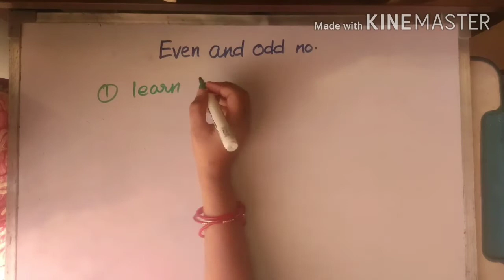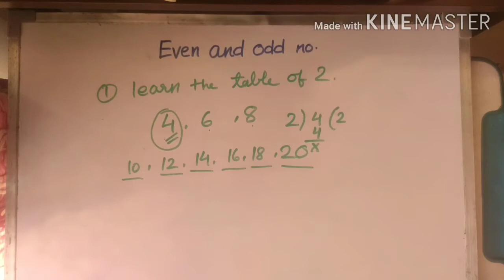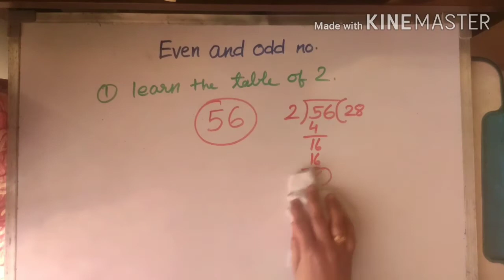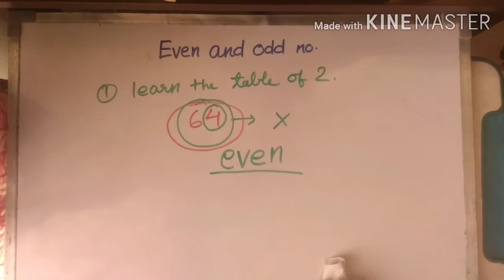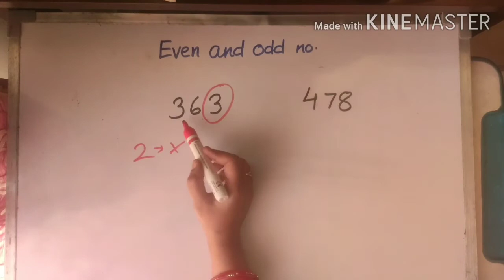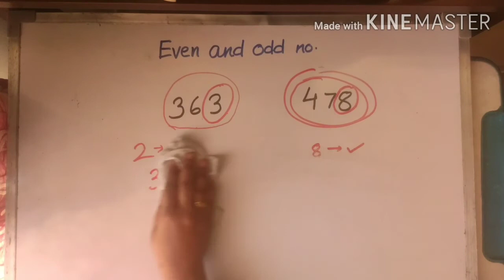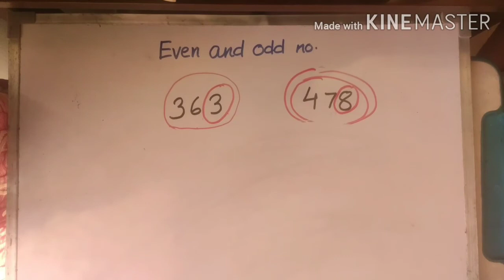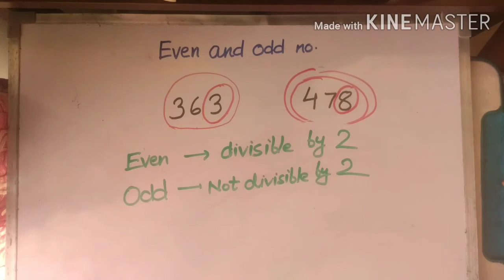How to teach odd and even numbers to kids || बच्चों को आसानी से odd and even numbers कैसे सिखाएं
I have done MSc and B.ed . I have qualified CTET in 2019.